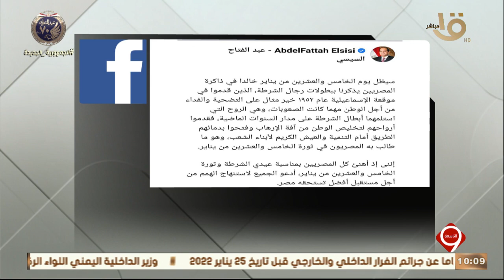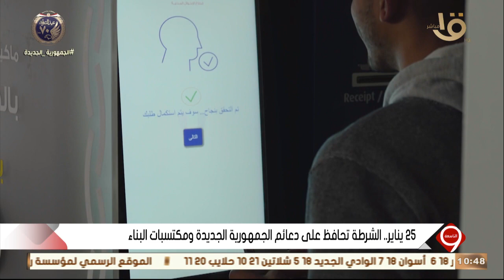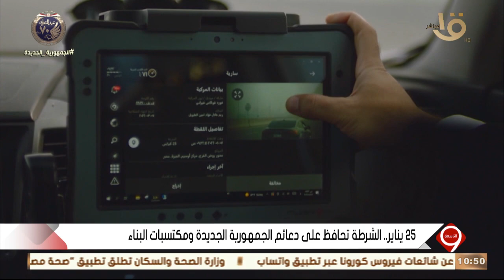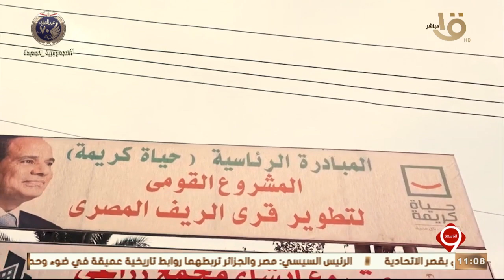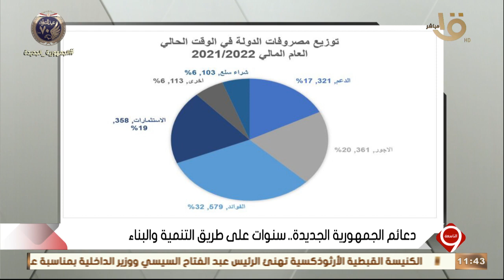التاسعة| الرئيس السيسي يهنئ المصريين بمناسبة عيدي الشرطة وثورة يناير.. الحلقة الكاملة 25-1-2022